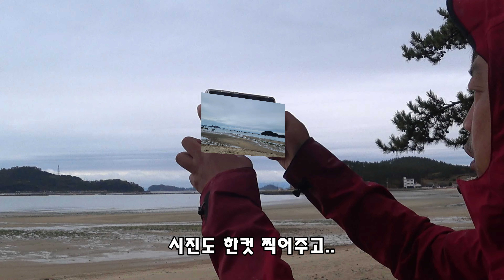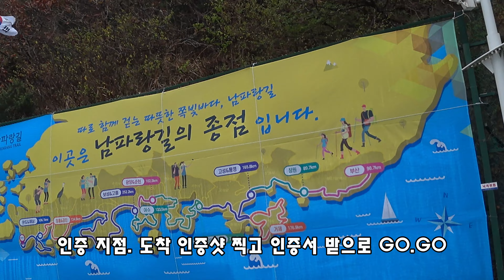해남 팸투어 3일차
해남팸투어 3일차 땅끝마을길 갈두항